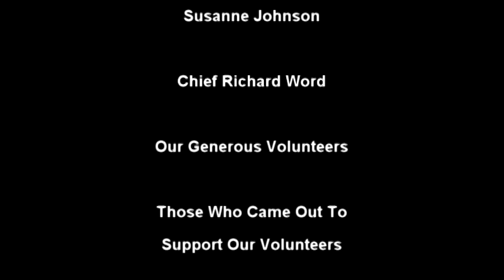Vacaville Police Volunteer Luncheon 2010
Come join us for the 2010 Vacaville Police Volunteer Appreciation Luncheon!  Good food!  Good Friends!!  Good Fun!!!